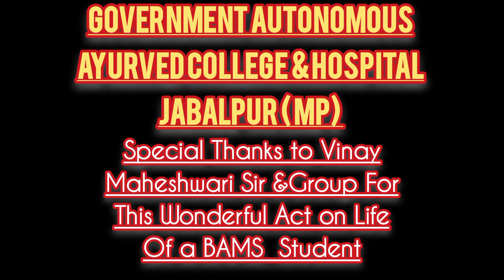medical life of a BAMS student 😎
Hello, This is Aman BAMS first year student at government autonomous Ayurved medical college and hospital, Jabalpur (MP). In this video there is best short drama performed by our seniors Vinay Maheshwari Sir and group on medical life of a BAMS student from NEET exam upto  final BAMS degree.